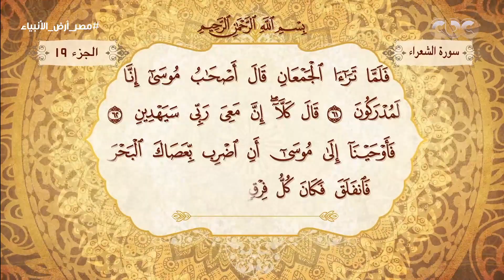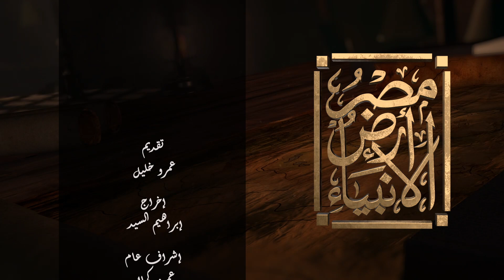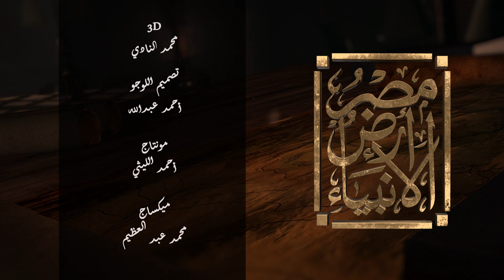برنامج مصر أرض الأنبياء - الحلقة التاسعة عشر| قصة سيدنا موسى (الجزء الرابع)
برنامج مصر أرض الأنبياء - الحلقة التاسعة عشر | قصة سيدنا قصة موسي الجزء الرابع